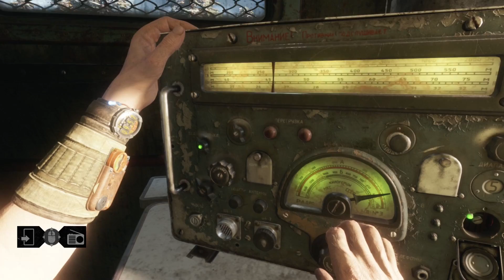Metro Exodus #3 qism | O'zbekcha letsplay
Diqqat! Bu videoda otishmalar, ishkallar va h.k lar bo'lmaydi. Kim Metro Exodusni syujetiga qiziqsa ko'rishi mumkin.

Bu qismda bundan buyoq nima qilish degan muammo hal qilinadi, poezdimizga nom beriladi va har bir poyezdimiz qahramoni bilan tanishib chiqiladi.

Shuning uchun agar syujet qiziq bo'lmasa, bu qismni ko'rmaslik mumkin.